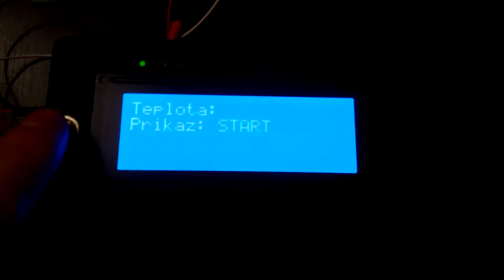Diagnostika - ukázka komunikace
Zkouška komunikačního rozhraní diagnostického přístroje.
Při stisknutí červeného tlačítka dojde k odeslání příkazu "START", launchpad má za úkol při přijetí příkazu START odeslat ten samý příkaz zpět. Po stisknutí červeného tlačítka tedy dojde k odeslání příkazu a v zápětí k přijetí toho samého příkazu a jeho zobrazení na displeji. Komunikace je patrná na dvou LED diodách, které komunikaci vizualizují.